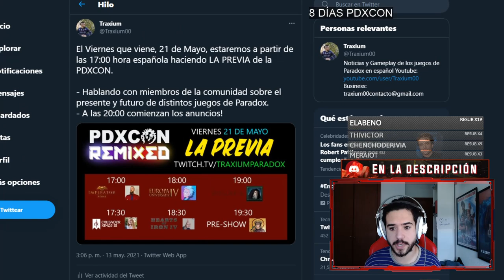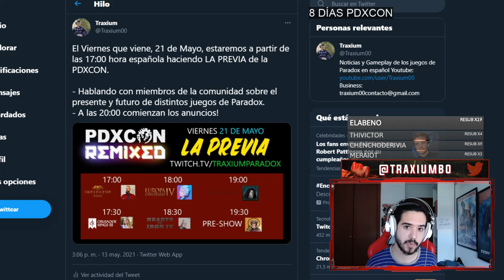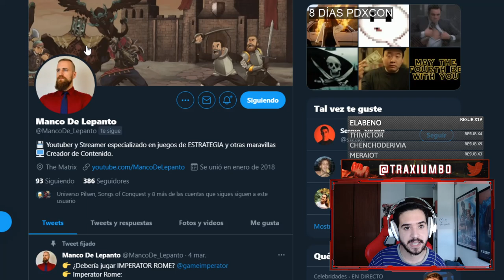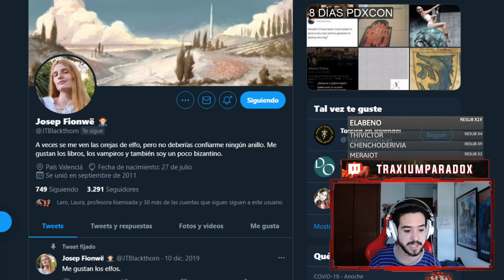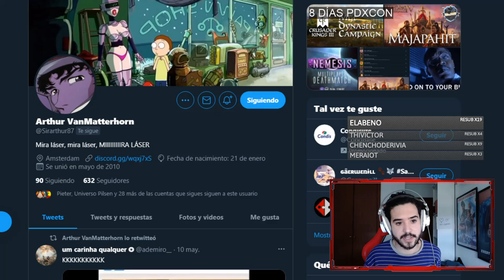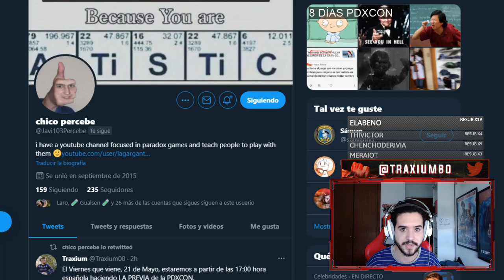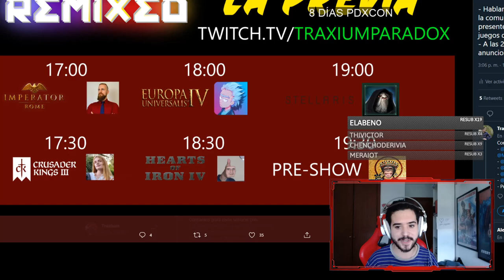Anunciando LA PREVIA en ESPAÑOL de la PDXCON2021